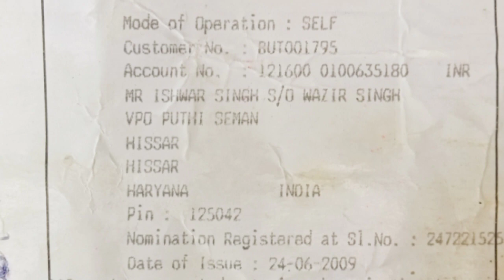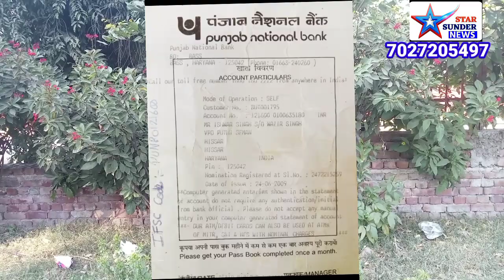अब इस 16 साल की लड़की के लिए वीडियो बनाने से किया मना सिर्फ A/C में भेज सकते हो रूपए